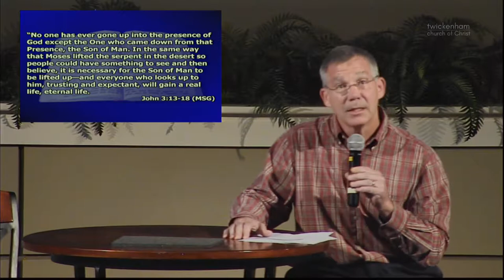No Matter What -- Grateful P2 -- Jody Vickery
Sermon:   No Matter What
Series:   Grateful P2
Speaker: Jody Vickery
Date:  Oct 28, 2018

Sermon begins at 00:40:03